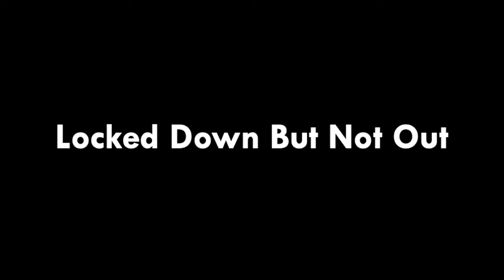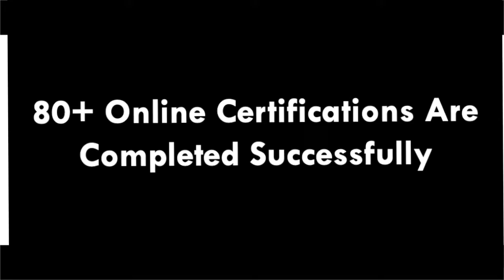KU GoogleClass FeedBack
Kaziranga university conducting Google Class Room due to CORONA Lock Down. Feedback Given by Parents